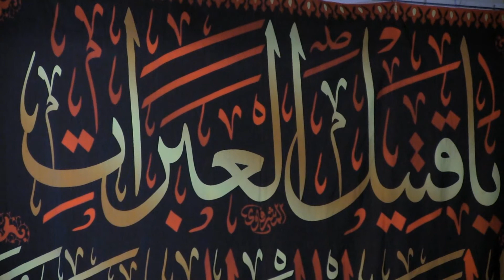نعي خاتمة المجلس - محرم الحرام 1441 - اللية 3 - السيد حاتم شكر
نعي خاتمةالمجلس
الخطيب: سماحة السيد حاتم شكر
المناسبة: مجالس ليالي شهر محرم الحرام لسنة 1441 - الليلة 3
المكان: مؤسسة الامام الحسين (ع) - وندزر, كندا
الصفحة الرسمية لمؤسسة الامام الحسين (ع) في وندزر, كندا على الفيسبوك: